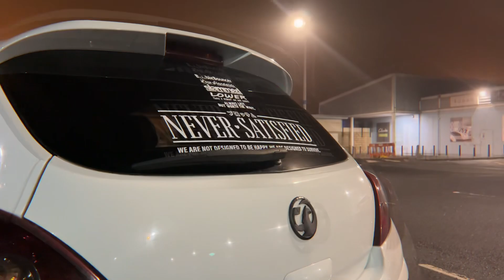Detailing Cinematic - WONGS DETAILING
Check out this awesome carcinematic on our stunning Vauxhall

If you want more videos like this then

Let us know your thoughts on the video down in the comments section